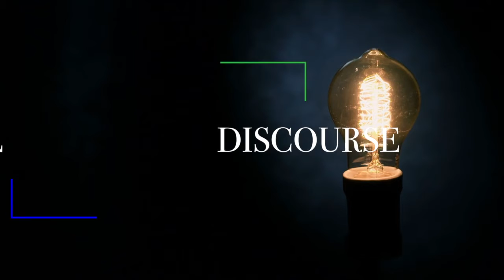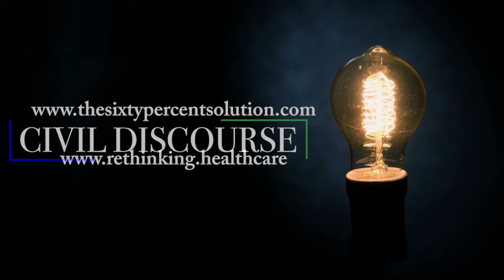Thursday Brief | Dependent Care and Health Savings Accounts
Is there a way to reformat the payment systems of dependent care to make it more cost-effective while enabling parents to get back into the workforce?

I am the author of the new book The 60% Solution: Rethinking Healthcare